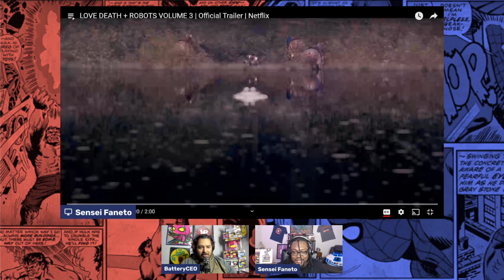'Love Death + Robots' Volume 3 Official Trailer REACTION!!!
🦸🏿‍♂️Welcome to Marvel Bros!🦸🏻‍♂️
🔴Pop Culture News Updates Every Sunday !